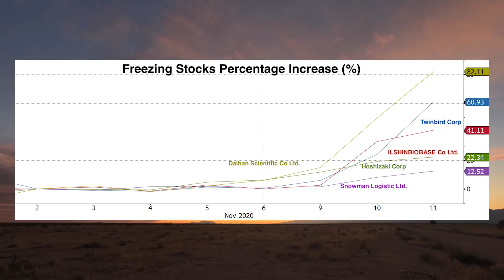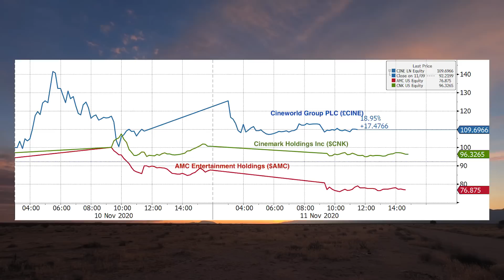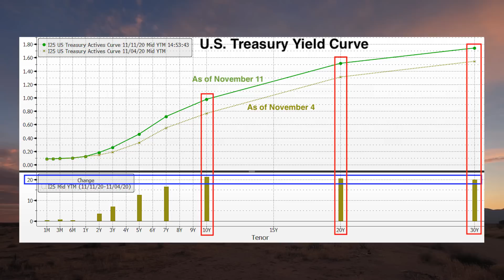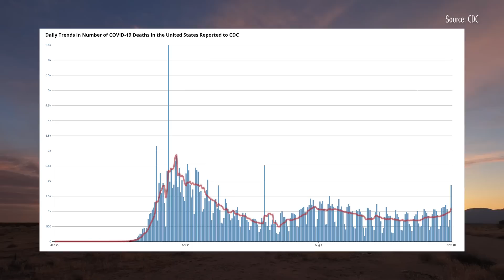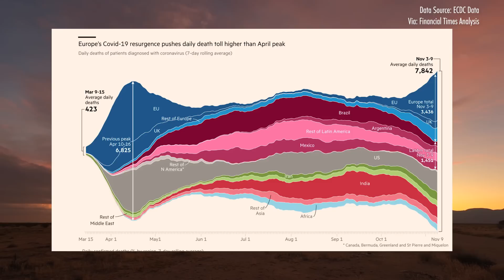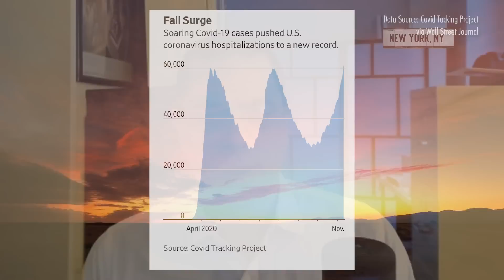Credit and the COVID Mushroom Cloud (w/ Ed Harrison and Ash Bennington)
Senior editor, Ash Bennington, and managing editor, Ed Harrison, break down the pausing of the rotation out of growth and into value as cases and hospitalization in the U.S. surge to unseen levels. Ash breaks down Bill Ackman’s hedge against investment grade credit, and Ed explores how much central bank liquidity there is on the sidelines waiting to buoy asset prices. The pair also discuss taxes, the outcome of the U.S. elections, as well as Ed’s upcoming interview with Michael Howell. In the intro, editor Jack Farley looks at credit spreads and gives a sneak peek of Real Vision’s upcoming interview series with investing legends such as Jeremy Grantham, Jim Grant, Jim Chanos, Kiril Sokoloff, Sam Zell, Chamath Palihapitiya, Hugh Hendry, Raoul Pal, Kyle Bass, and Russell Napier.